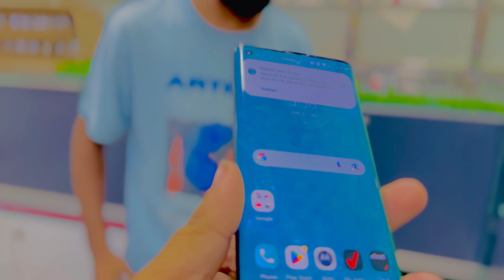Khan zada Mobile Saddar Star City Mall 2nd floor shop no 234 | Saddar mobile market | Shershah Mall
oppo